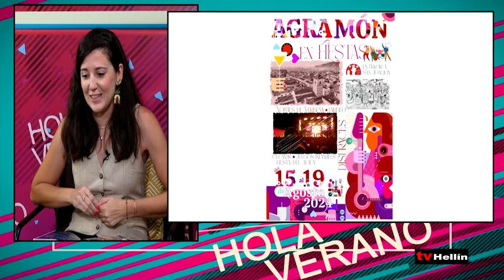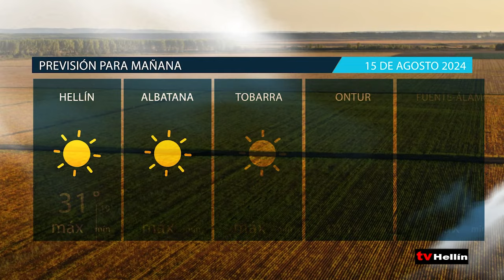Hola Verano 14 de agosto de 2024 - Fiestas de Agramón en honor a San Joaquín.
Comenzaremos con la actualidad informativa como cada día. Además, les ofrecemos un reportaje sobre la presa de San Diego de Isso donde conocemos su historia, además también conocemos cuales son los destinos que los vecinos de Hellín eligen para el puente y el resto del verano y tendremos en plató a la Comisión de Fiestas de Agramón para hablar de sus fiestas patronales en honor a San Joaquín. Todo esto y mucho más en Hola Verano